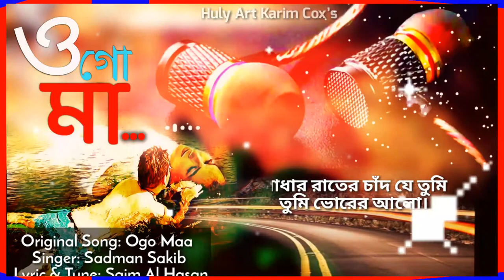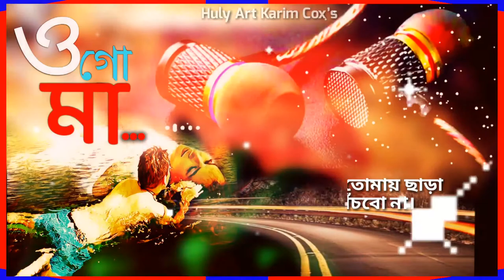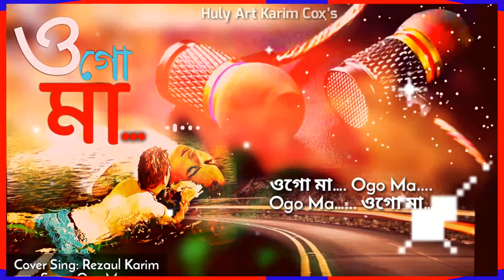ওগো মা Ogo Ma New Cover Song Islamic Huly Art Karim Cox’s....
2021 সালের নিউ গজল। New Song Ogo Ma .Huly Art Karim Cox’s.

Song: Ogo Maa
Singer: Sadman Sakib
Lyric & Tune: Saim Al Hasan

.Cover Sing: Rezaul Karim
.Song: Ogo Ma
.Vdo Edit: Rezaul Karim
.Level by: Huly Art Karim Cox’s

আসসালামু আলাইকুম প্রিয় ভিউয়ারস, উন্নত এবং সুন্দর ভিডিও মেকিং এর জন্য স্পন্সর এবং ডোনেশন একটা ফ্যাক্ট । আমাদের আয়োজনগুলো তৈরিতে এর শুন্যতা ভীষণ । আল্লাহর রহমত, নিজেদের প্রচেষ্টা এবং আপনাদের অব্যাহত ভালোবাসায় আমাদের এগিয়ে চলা । আশাকরি আপনার সুযোগ থাকলে ভিডিও তৈরিতে স্পন্সর অথবা ডোনেট করে এ পথচলাকে বেগবান করবেন ইনশাআল্লাহ । - 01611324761 Like Holy Tune
(Copy Paste)